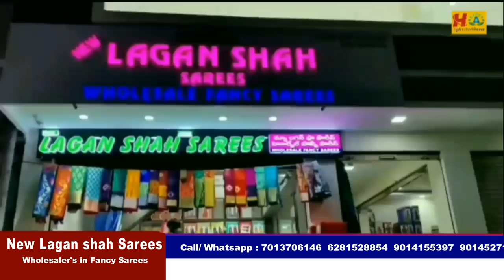Dasara Festive wear Fancy Saree Collection || New Models || Surprising gifts for Every Customer